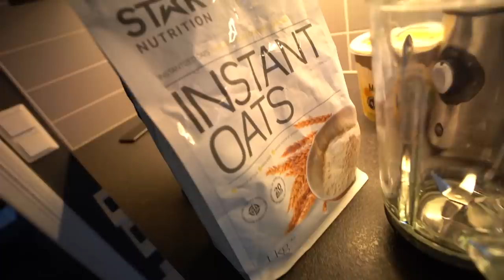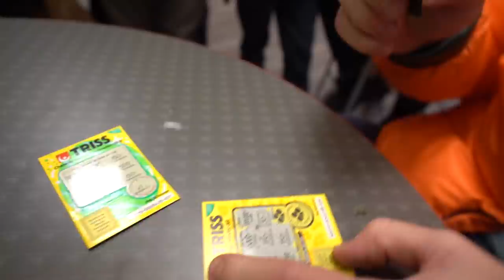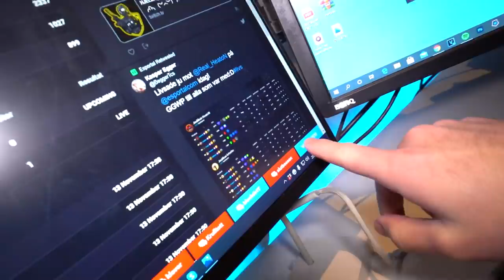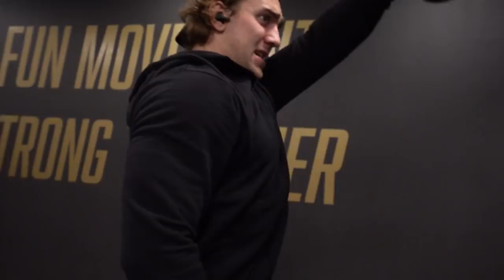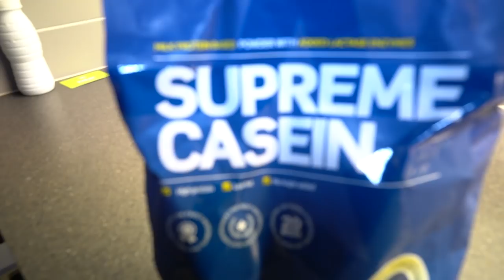Vad äter jag under en hel dag? (BULK)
I betalt samarbete med @GymgrossistenSweden
Vad äter jag under en dag när jag bulkar?

Om du vill köra en bulk och tycker det är svårt att få i dig alla kalorier du behöver om dagen så kan kan rekommendera att testa kosttillskottet Gainer.